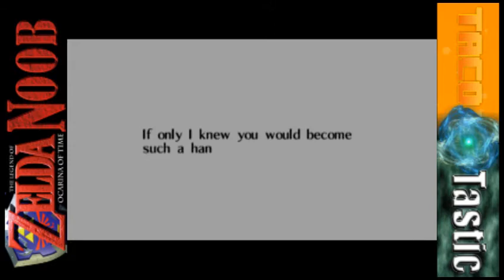The Legend of Zelda Noob Part 69 "Witches gone Wild"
And it's on to the finale, after some more noobing of course. The spirit temple finally concludes